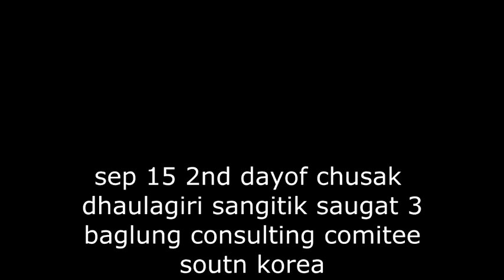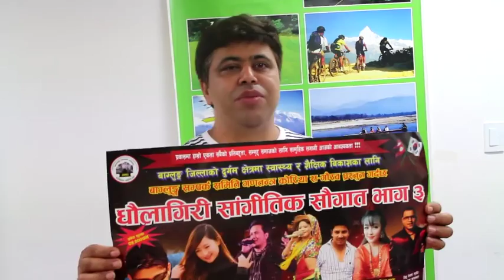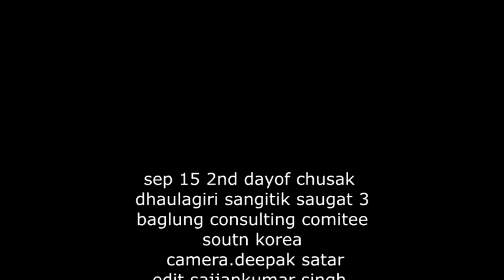dhaulagiri sangitik saugat bhhag 3 ,, wishes by raju chhetry ,kp sitaula , salik basyal,lochan rai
baglung consultancy  comitee  south korea
sep  15 2nd day of chusak